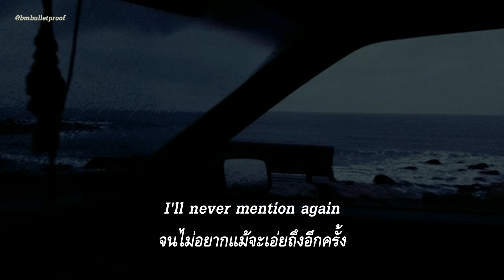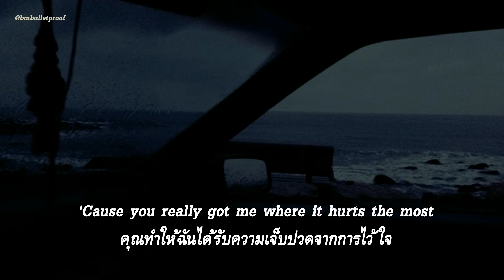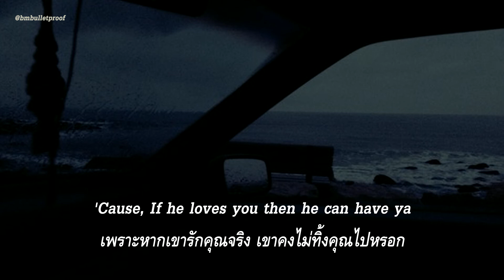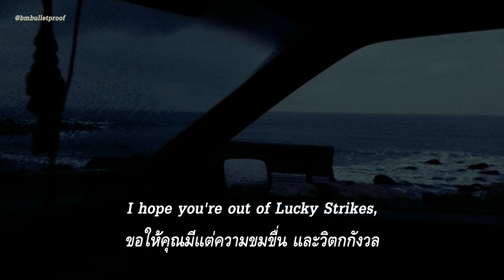[แปลเพลง] Maximillian - Ripples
“ภาพความทรงจำของทุกคนที่เคยผ่านเข้ามาในชีวิตมักมีการวนเวียนเข้ามาในหัวเหมือนระลอกคลื่น”

เพลงนี้เล่าถึงการที่คนนึงเลือกที่จะจากไปด้วยคำโกหก(นอกใจ) ทั้งที่มีวิธีบอกลาตั้งมากมาย จึงทำให้อีกฝ่ายเจ็บปวดจากความไว้เนื้อเชื่อใจ และก็ได้แต่หวังว่าภาพความทรงจำที่มีร่วมกันมาจะหลอกหลอนกับคนใหม่ที่อีกฝ่ายไปเริ่มต้นด้วย เหมือนระลอกคลื่นน้ำที่เมื่อเราโยนก้อนหินไปหรือมีอะไรตกกระทบจะตีวงแผ่กลับมาคล้ายความทรงจำที่ไม่มีทางลบเลือนได้

tran : bmbulletproof
artist : Maximillian